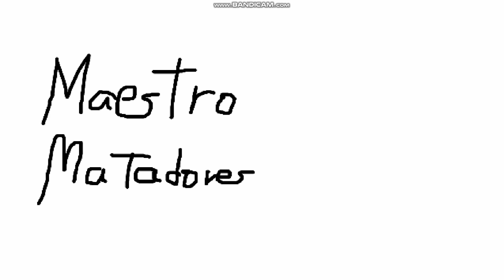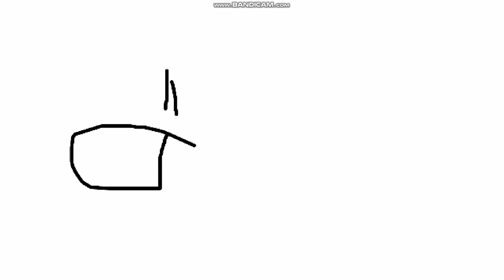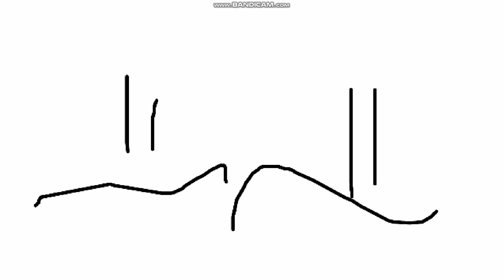Victor y Mariana S1 E2B Los Toreros